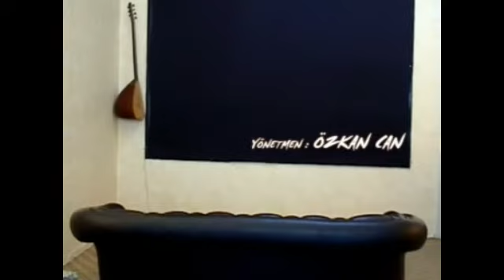ÖZKAN CAN - SOR